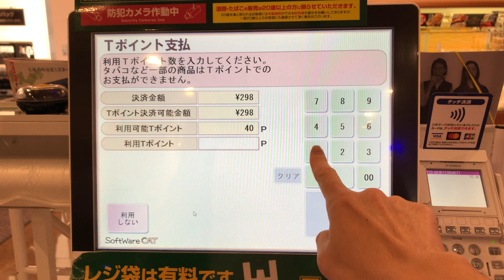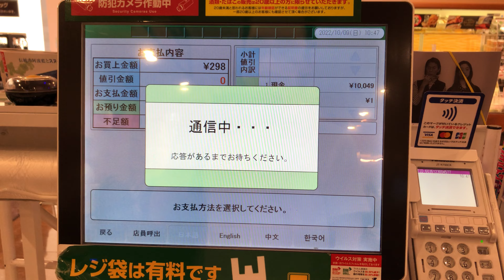【東京都 調布市】マルエツ 飛田給店 セルフレジ 現金・クレジット・WAON支払が可能なセルフレジ（Ｔポイント ＆ 現金で支払い）